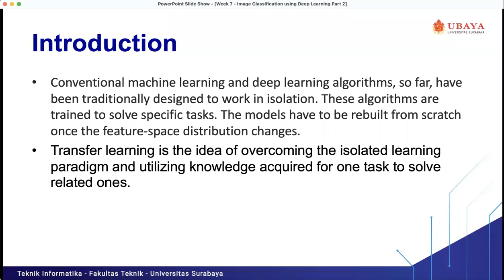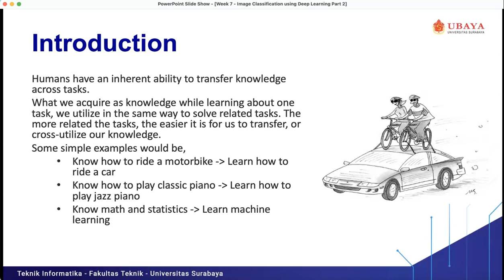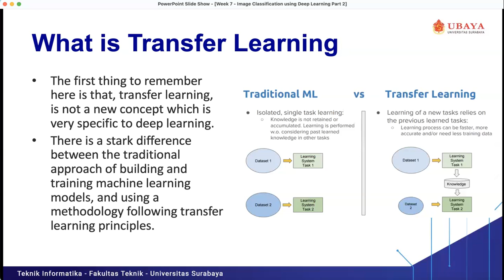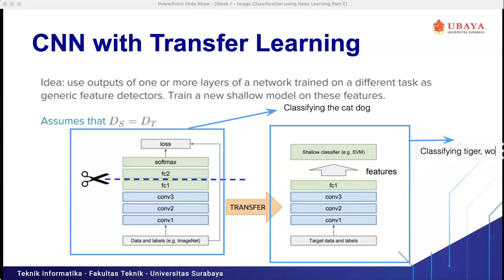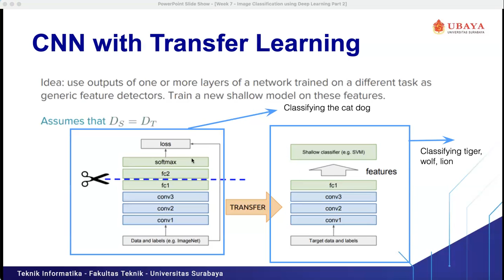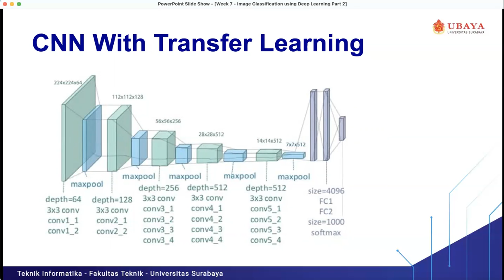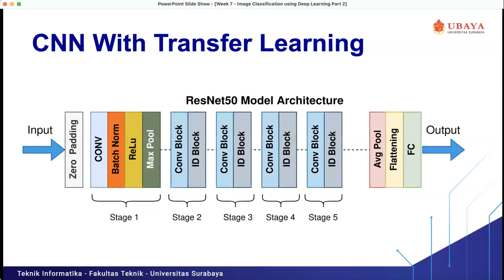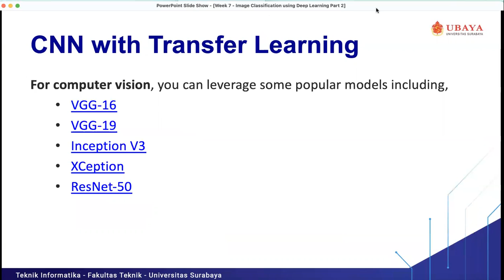CV Week 7 - Image Classification using Deep Learning Part 2